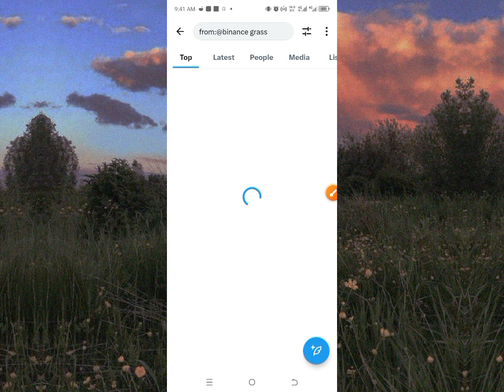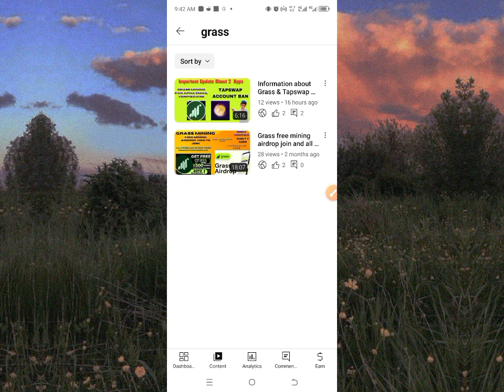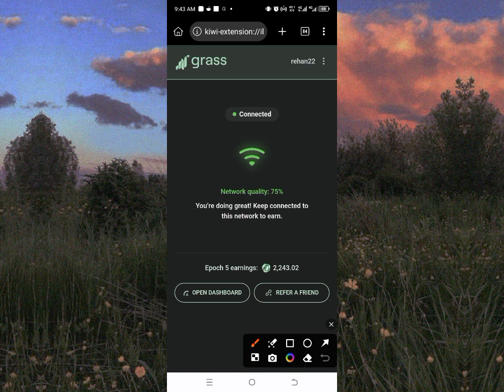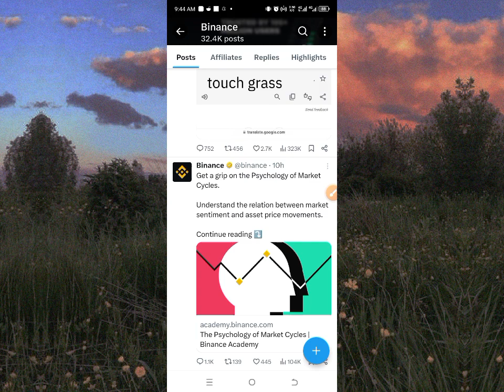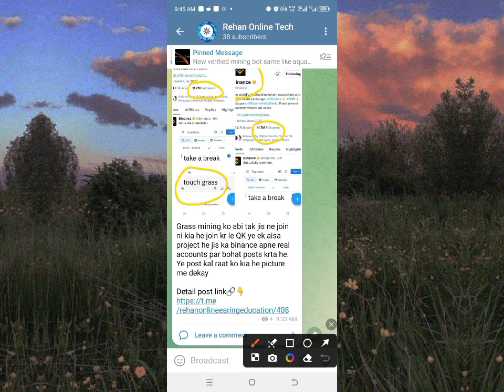Grass mining important information about binance